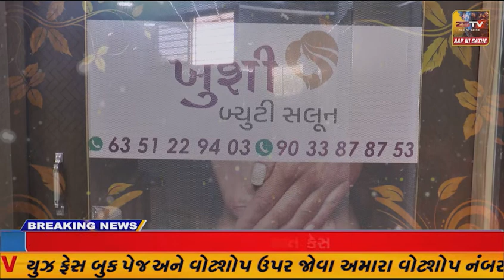ગળતેશ્વર મહાદેવ ખાતે નદીમાં નહાવા લોકોનું ઘોડાપૂર ઉમટી પડ્યું...